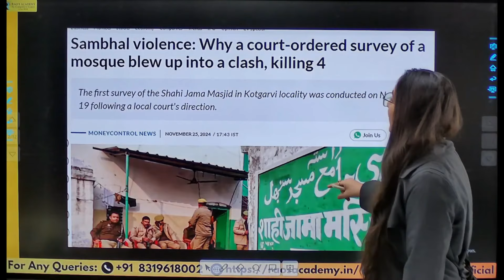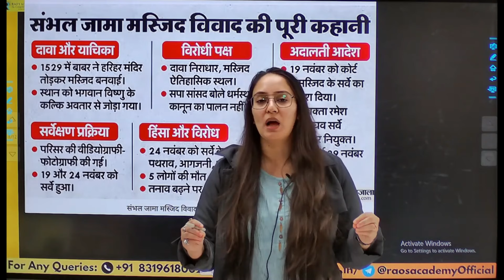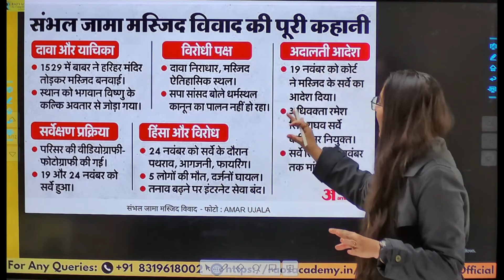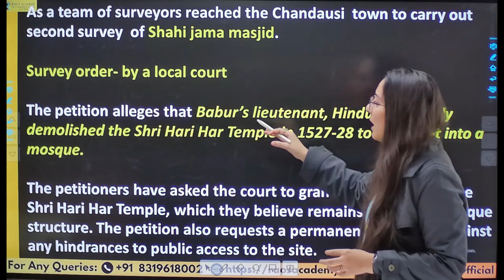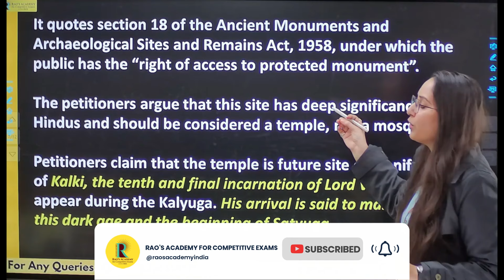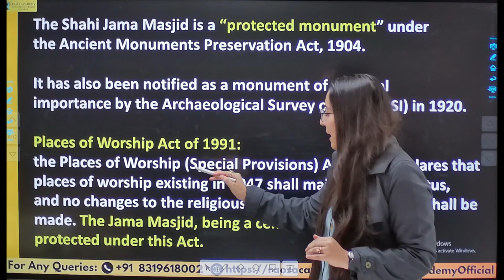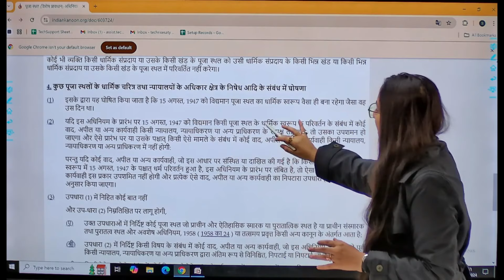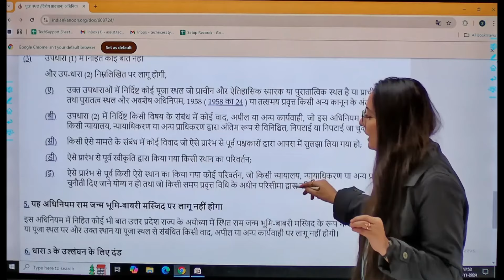Sambhal Masjid: 'आज जहां जामा मस्जिद है, वहां था हरिहर मंदिर' By Pragyaa Pandey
In this video, Pragyaa Pandey Ma'am breaks down the recent Sambhal violence and the controversy surrounding the Shahi Jama Masjid in Uttar Pradesh. What led to this unrest, and how is it shaping public discourse? Dive deep into the historical, political, and social context behind this issue to understand its significance.

Key Topics Covered:

Timeline of events in Sambhal violence
The controversy around Shahi Jama Masjid
Political and social reactions to the row
Implications for law and order in Uttar Pradesh
Stay updated with critical analysis and insights into current affairs that matter.

Bhopal Branch-
Plot no. 132, M.P. Nagar, zone II, Bhopal (M.P.)

Hyderbad Branch-
1-1-18/97, TRT No 39 & 40,
Ashok Nagar Main Road,
Jawahar Nagar, RTC ‘X’ Road,
Hyderabad, Telangana

sambhal masjid row
sambhal jama masjid survey
sambhal jama masjid
sambhal jama masjid row
sambhal violence
sambhal masjid survey
sambhal masjid news
sambhal jama masjid controversy
sambhal masjid
sambhal jama masjid news
sambhal violence news
sambhal news
sambhal mosque row
sambhal masjid violence
sambhal jama masjid clash
Pragyaa Pandey
Prasang By Pragyaa Pandey
sambhal violence live
sambhal jama masjid case
sambhal masjid clash
sambhal
sambhal shahi mosque survey
jama masjid sambhal